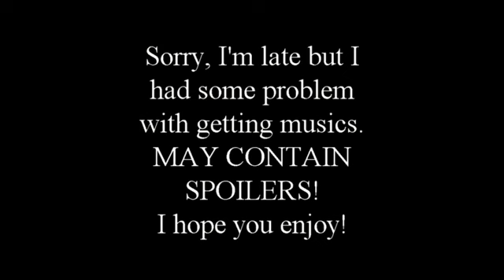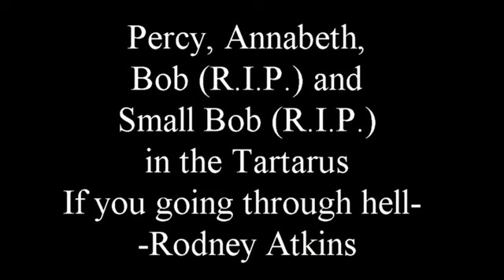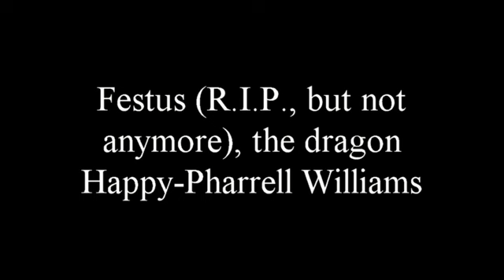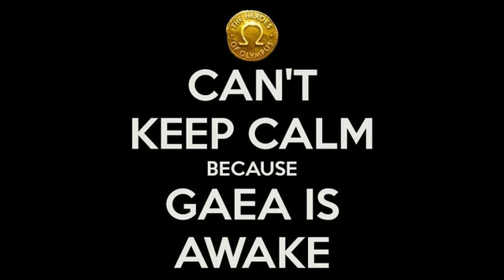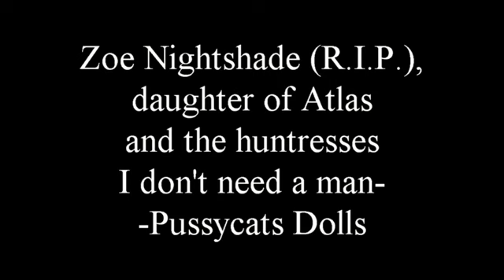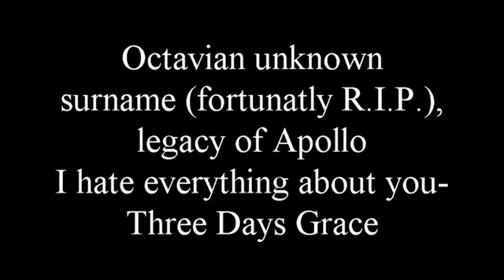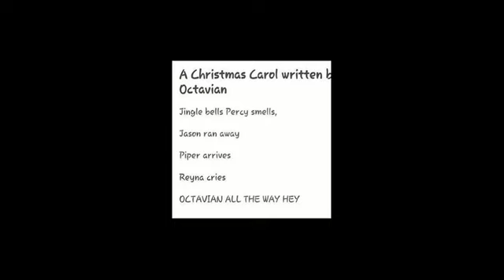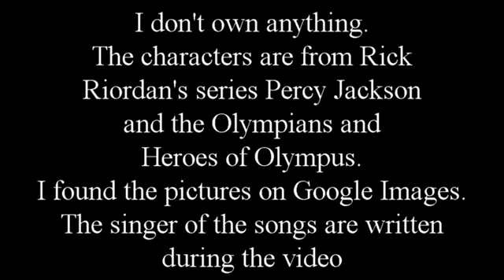pjo_hoo character theme song english part 2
This is the second video for the literary series of Percy Jackson and the Olympians and Heroes of Olympus. I'm sorry, I'm late, because I had some problem to get the music. I've read all the books until The blood of Olympus. The coolest characters (Thalia, Festus and Octavian, for the way how he died) have more songs each one. I dedicate this video to my friend Giacomo. Enjoy it.